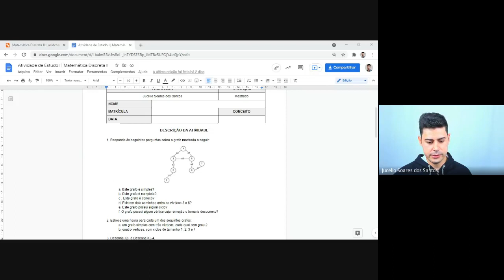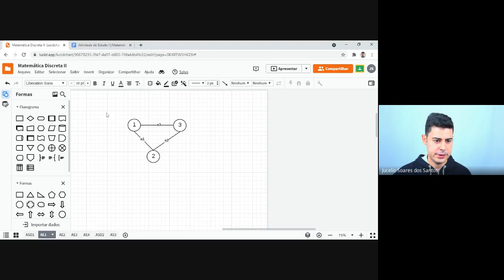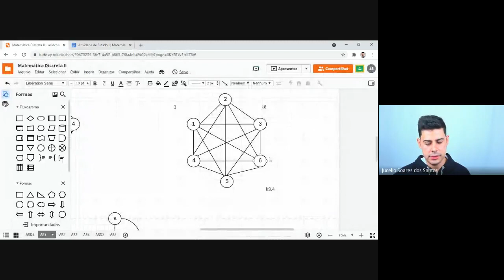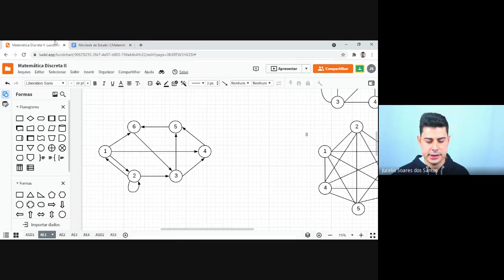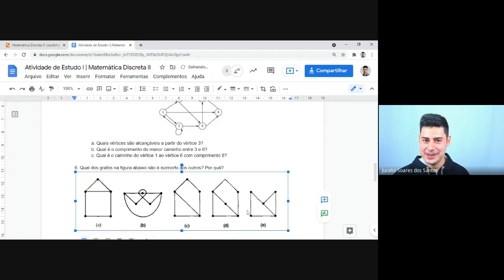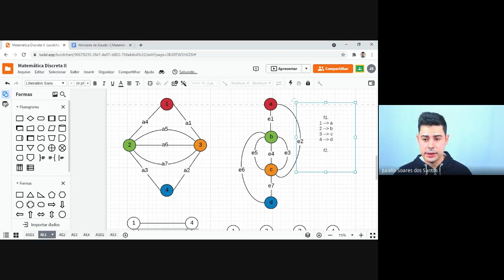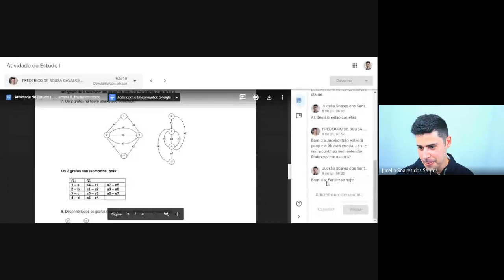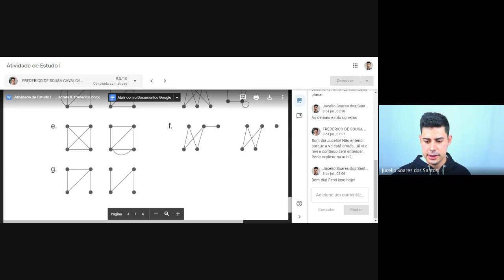Aula sob demanda #02 | Resolução da Atividade de Estudo I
Objetivos de Aprendizagem
■ Praticar as Terminologias de Grafos.

Plano de Estudo
A seguir, apresentam-se os tópicos que você estudará nesta aula:
■ Terminologias de Grafos